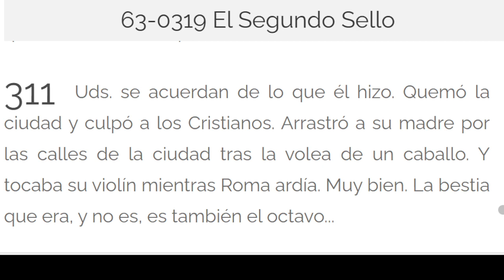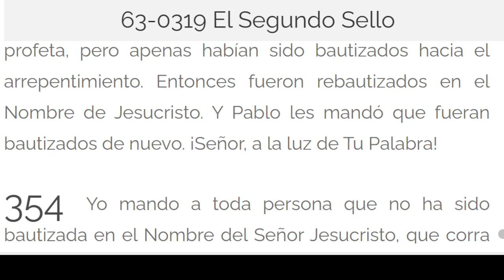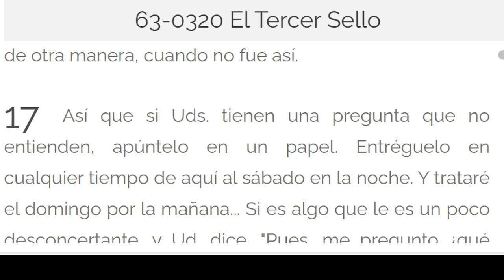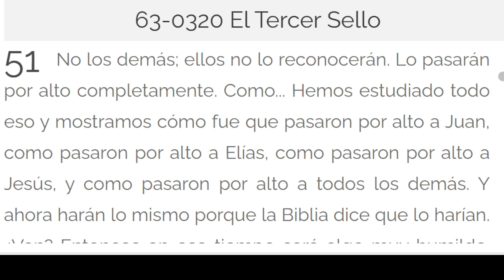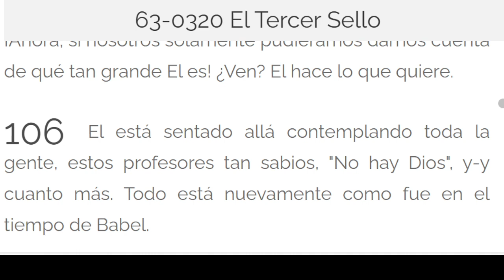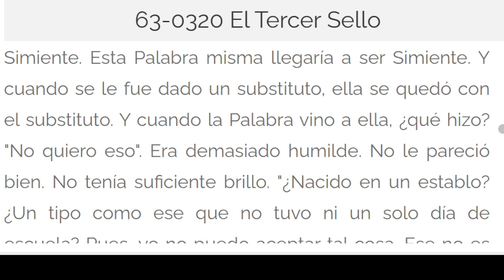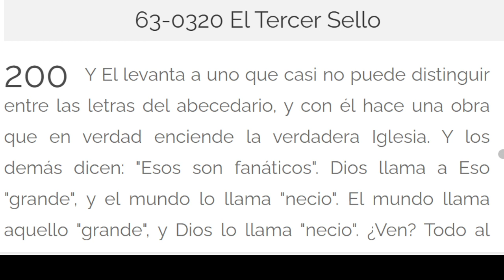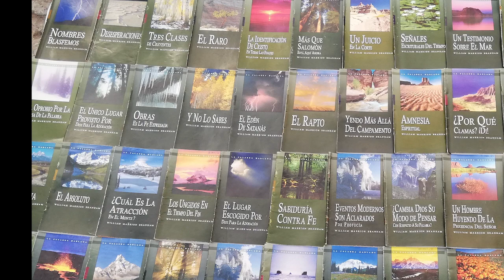LECTURA DE LOS MENSAJES DEL PROFETA !!ELIAS!! WILLIAN MARRION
J e r e m i a s   50:
28. VOZ DE LOS QUE HUYEN  y ESCAPAN DE LA TIERRA  DE BABILONIA, PARA DAR EN SION LAS NUEVAS DE LA  RETRIBUCIÓN DE JEHOVÁ NUESTRO DIOS, DE LA VENGANZA DE SU TEMPLO.

=== INICIA: LA REVELACION DE LOS SIETE SELLOS:
…El Segundo Sello - 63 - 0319. Párrafo: 311...TERMINA Párrafo: 361...

…El Tercer Sello - 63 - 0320. TERMINA Párrafo: 224...